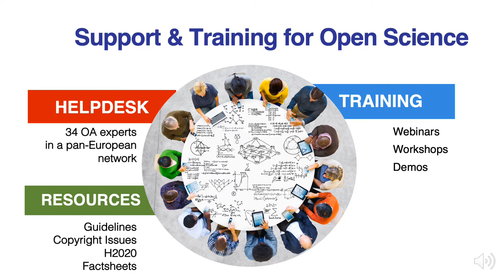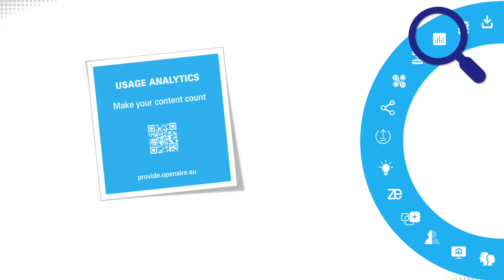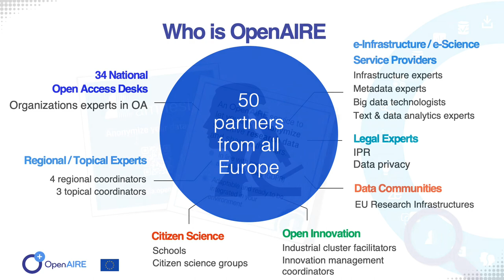OpenAIRE - Support, Accelerate, Monitor Open Science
Open Science Fair - 2019, Porto